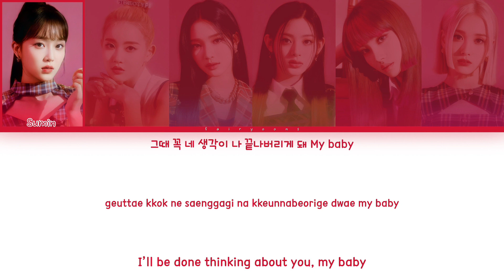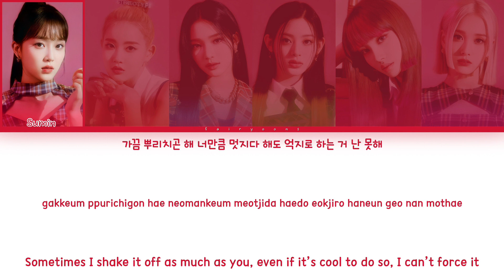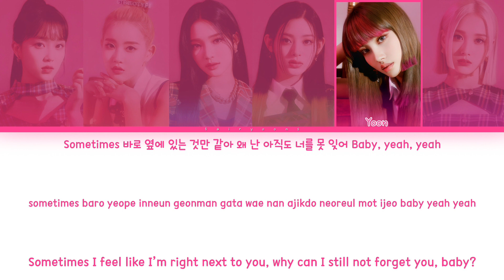STAYC (스테이씨) COMPLEX Color Coded Lyrics (Han/Rom/Eng)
All rights administrated by High Up Entertainment.

｡:°ஐ STAYC !

Song ♡ Complex
Artist ♡ STAYC
Album ♡ STEREOTYPE
Track No. ♡ 04
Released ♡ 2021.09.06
Favorite Track ♡ Slow Down

Bias ♡ Seeun